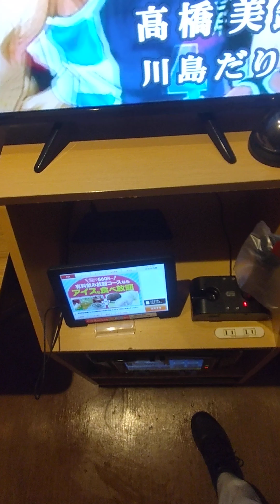(様々な)当て込み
悲しみを乗り越えられるわけ